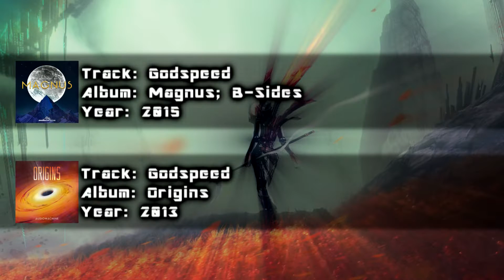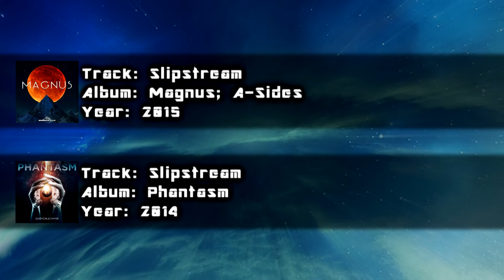Trailer Music Files - Mark John Petrie Anthology [Audiomachine]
Mark John Petrie Anthology